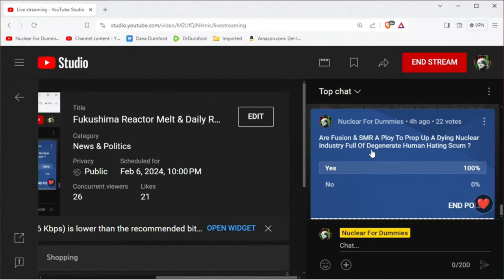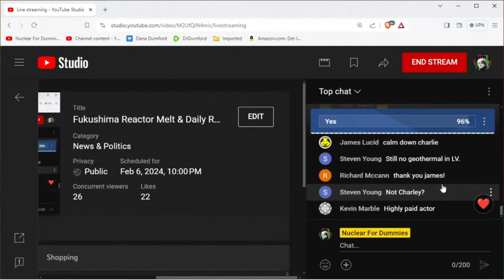Japan's TEPCO's Lab Rat Calm Down Charlie Threatens Me With Terrorist Thunderf00t Philip E. Mason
Fukushima Reactor Melt & Daily Radioactive News Show -Feb 6/24 Noto Earthquake - Fusion - SMR - Soul

TEPCO Admits Unit 3 Had Total Melt Through in 2013

Panel Urges New Water Responses At Fukushima Daiichi s the plant continues to leak an estimated 9 terabecquerels of just cesium 137 alone to the sea every month December 3, 2013

Tokyo Suburb To Be Decontaminated, 70% Of Town Marked For Clean Up

Fukushima Radiation Exceeds Chernobyl Evacuation Levels Across Japan

Radiation In Sea From Fukushima Hits Russia In 1st Month Of Disaster

Fish Sampling Shows Widespread Problems From Nuclear Fallout
Some fish found in Minamisoma had 25,000 bq/kg to 38,000 bq/kg of cesium

More Water Storage Issues At Fukushima Daiichi October 25, 2012

Japan’s Nuclear Emergency Zone Study Shows Worldwide Deficiencies

Over Half Of Prefectures Refuse To Take Disaster Debris November 20, 2011

IAEA Gives Little Insight To Fukushima Disaster Cleanup April 24, 2013

Fukushima Leaks Won’t Seep Beyond Plant for Decades, IAEA Says
By Jacob Adelman and Yuji Okada April 22, 2013

Fukushima Leaks Won’t Seep Beyond Plant for Decades, IAEA Says  April 24, 2013

Contaminated Rice Piles Up, Veggies From The Evacuation Zone And Over Limit Towns Reopen April 25, 2013

Fukushima Underground Zeolite Wall Explained October 1, 2014

TEPCO Admits Withholding Stronitum 90 Readings TEPCO knew of the record high 5 million bq/liter strontium 90 reading in July 2013

Researchers Find Radiation Hot Spots Off Coast Near Fukushima

Fukushima’s Health Impacts On Children Grow February 11, 2014

FDA’s Dual Messages Show Lying To Public On Fukushima Contamination In Food September 30, 2013

The Marketing-Speak Of The UNSCEAR Report On Fukushima June 4, 2013

Dog survived with the dried meat sticking around the bone of dead cattle, 12km from Fukushuima for year and a half was found tied up and emaciated but alive in late 2012

You don't need a PayPal account to DONATE and complete the checkout. PayPal can process the payment using your existing credit/debit card or even your bank account.